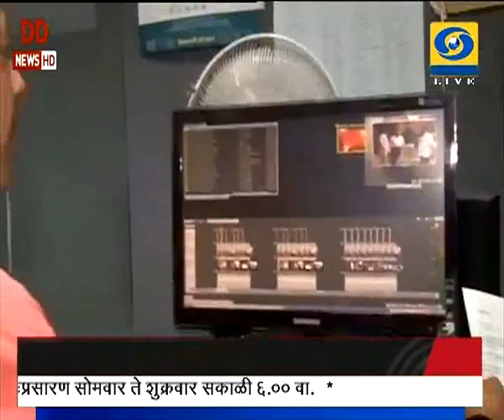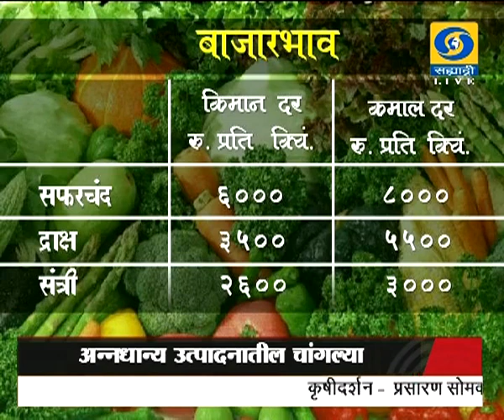थेट प्रसारण कृषीवार्ता बाजारभाव हा विशेष कार्यक्रम 17.12.2018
दूरदर्शन सह्याद्री वाहिनीवरील कृषीवार्ता बाजारभाव हा विशेष कार्यक्रम १७ डिसेंबर २०१८ रोजी प्रसारण झाले... आपण पाहू शकला नसाल तर या व्हिडिओ द्वारे आपण पुन्हा पाहू शकता.
Krishivarta Bajarbhav - 17 December 2018 - कृषीवार्ता बाजारभाव
DD Sahyadri
Doordarshan Mumbai
Sahyadri Marathi
Show : Krishivarta Bajarbha (१७ डिसेंबर २०१८)
Social Media Operator : वनिता राऊत - मांजरेकर